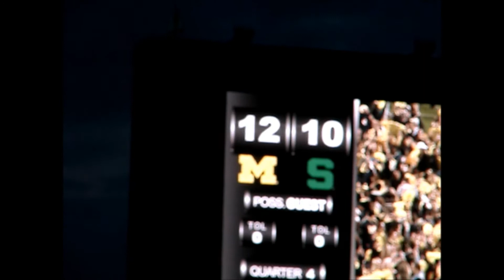2012 Spartan Game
Big House celebration  after a hard fought victory.  The victory was #900 for the Victors!  Big Blue became the first football program in history to achieve 900 wins (Michigan's 300th win also came against the Spartans on 10/1/1932).